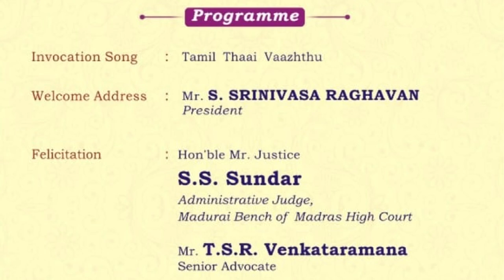MMBA - Felicitation Ceremony of Hon'ble Mr. Justice P. SATHASIVAM, Former Chief Justice of India